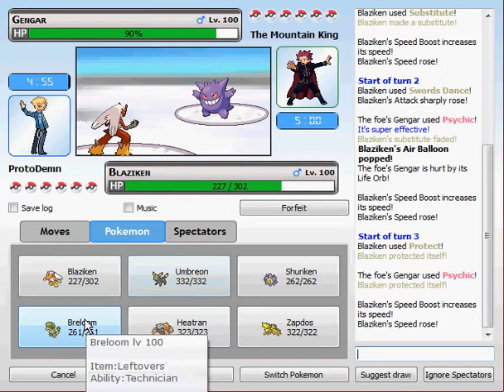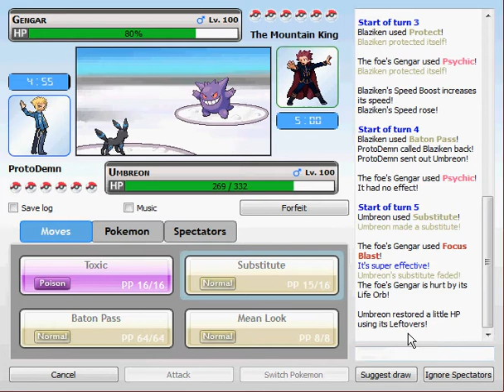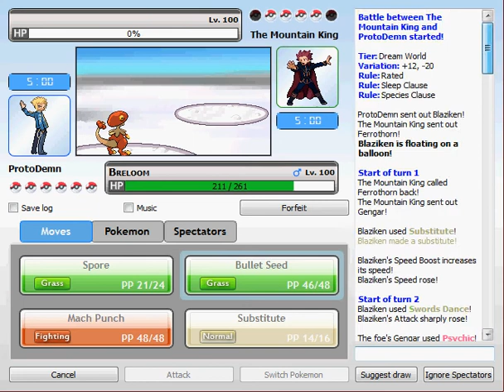PO Random Battle #4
Wow I sound like such an ass in this video lol
But hey, not my fault this guy didn't know Spore has 100% accuracy. It was a pretty quick match using a Baton Passing duo and a Spore-happy Breloom =D